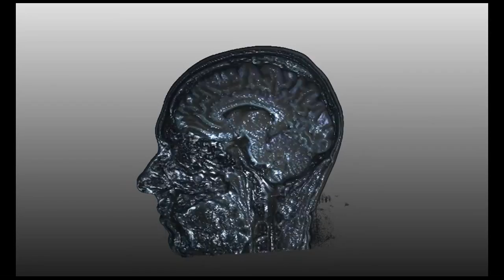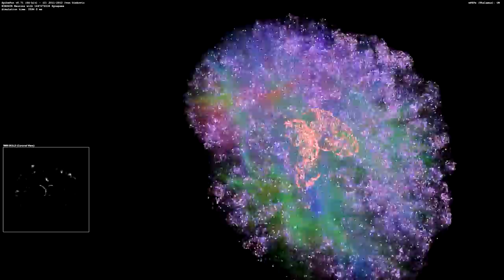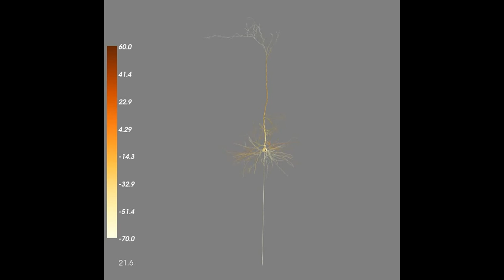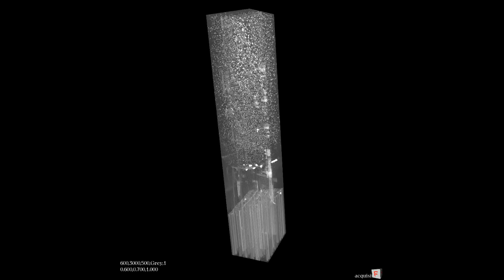21st Century Neuroscience